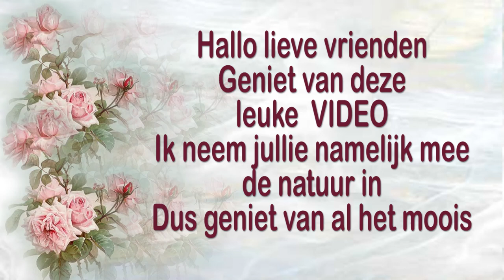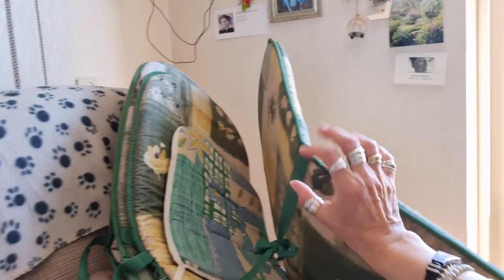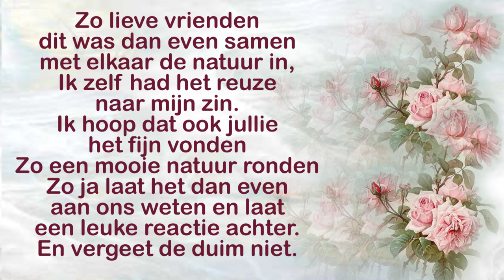Donderdag 3 juni Karin mijn PB’er komt En ik neem jullie mee de natuur in #1129